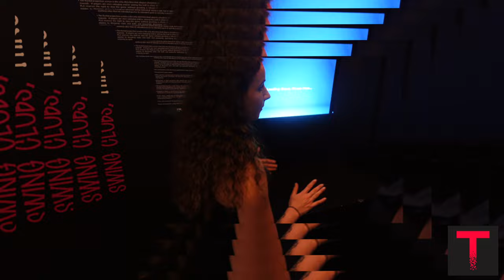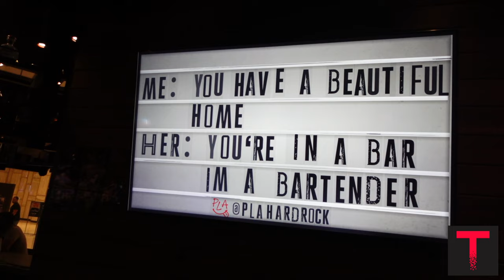VLOG PLA SPORTS BAR HARD ROCK HOTEL Trayonelovemedia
VLOG PLA SPORTS BAR in the HARD ROCK HOTEL for my Father's Birthday

All service media company w/services including: audio engineering, video editing, audio/video design, live streaming & consulting for content creators.